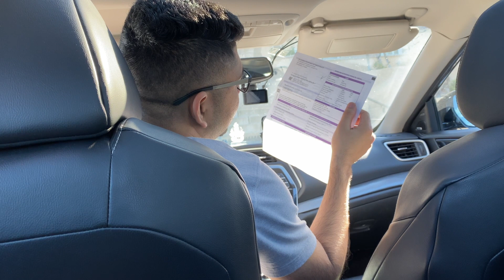VYOM'S FIRST IMMUNIZATION | kannada vlogs | One month old baby